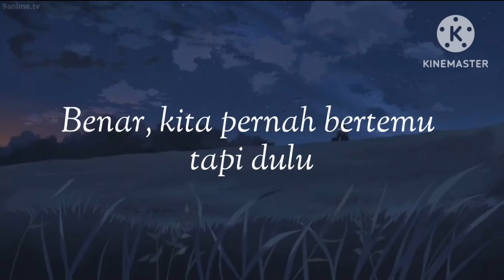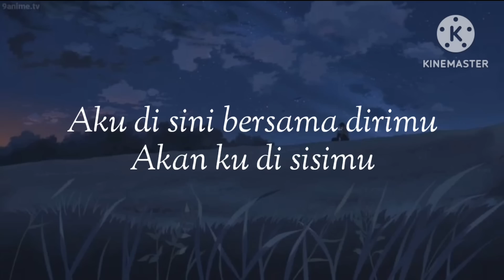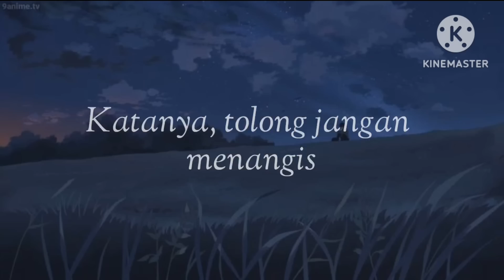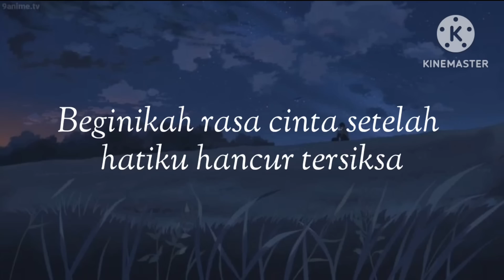Tercipta Satu Senyuman - Reedzwann (lirik)